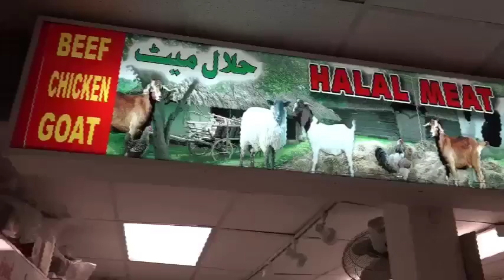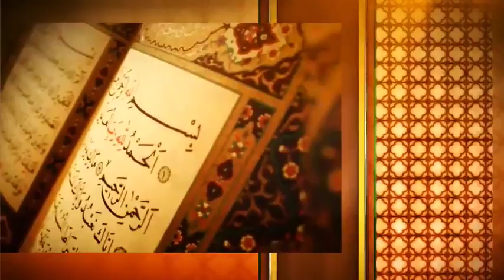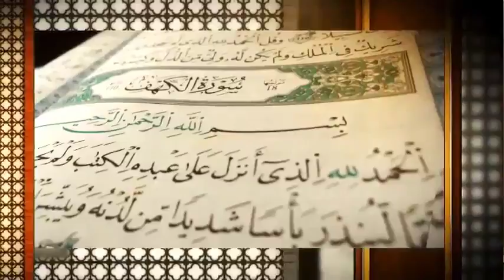Live Bayan by Maulana Mufti Munir Akhoon Islam Urdu 4